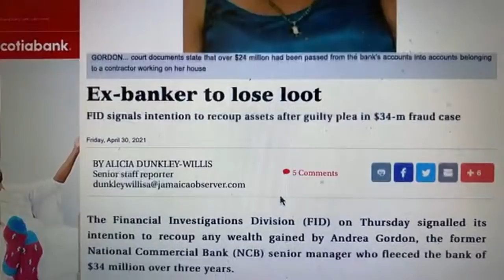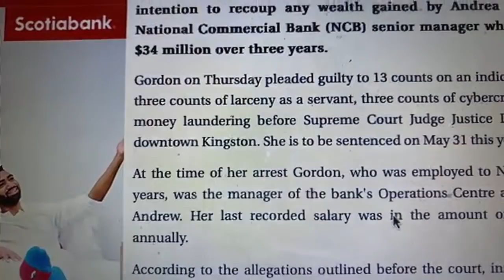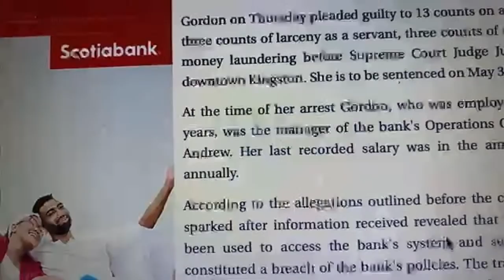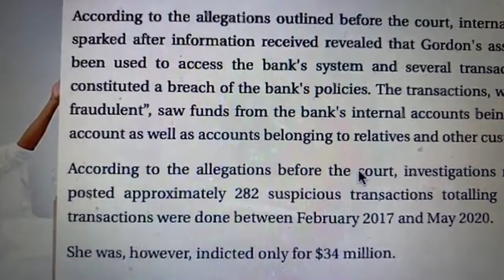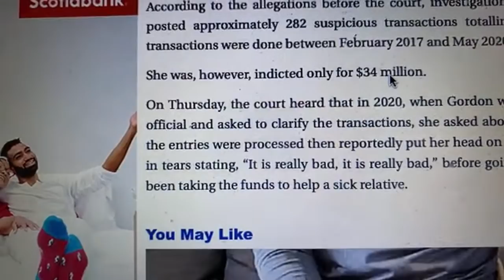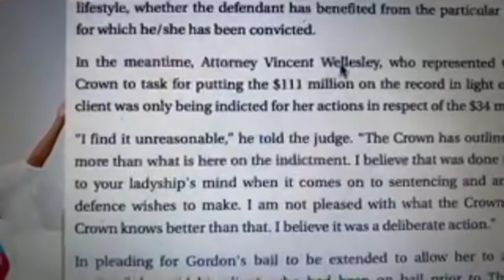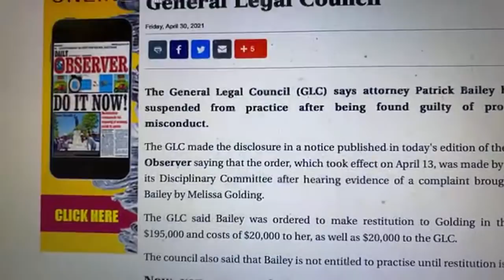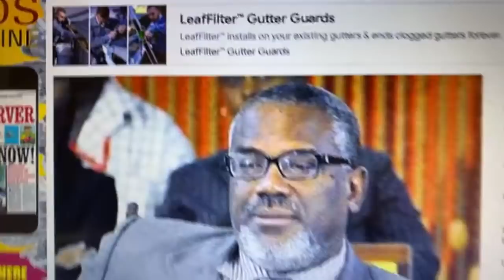NCB former senior manager who got $11.1 mil pay, stoled $111 million from the bank. Real criminal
NCB former senior manager Andrea Gordon who got $11.1 million pay,  stoled $111 million  from the bank. Real criminal
The Financial Investigations Division (FID) on Thursday signalled its intention to recoup any wealth gained by Andrea Gordon, the former National Commercial Bank (NCB) senior manager who fleeced the bank of $34 million over three years.

Gordon on Thursday pleaded guilty to 13 counts on an indictment charging her with three counts of larceny as a servant, three counts of cybercrime and seven counts of money laundering before Supreme Court Judge Justice Lorna Shelly-Williams in downtown Kingston. She is to be sentenced on May 31 this year.

At the time of her arrest Gordon, who was employed to NCB for approximately 30 years, was the manager of the bank's Operations Centre at 29 Trafalgar Road in St Andrew. Her last recorded salary was in the amount of just over $11.1 million annually.

According to the allegations outlined before the court, internal investigations were sparked after information received revealed that Gordon's assigned password had been used to access the bank's system and several transactions posted, which constituted a breach of the bank's policies. The transactions, which “appeared to be fraudulent”, saw funds from the bank's internal accounts being posted to Gordon's account as well as accounts belonging to relatives and other customers.

According to the allegations before the court, investigations revealed that Gordon posted approximately 282 suspicious transactions totalling $111,262,660.21. The transactions were done between February 2017 and May 2020.

She was, however, indicted only for $34 million.

On Thursday, the court heard that in 2020, when Gordon was confronted by a bank official and asked to clarify the transactions, she asked about the accounts to which the entries were processed then reportedly put her head on her desk and broke down in tears stating, “It is really bad, it is really bad,” before going on to say that she had been taking the funds to help a sick relative.

2. Attorney Patrick Bailey suspended by General Legal Council
The General Legal Council (GLC) says attorney Patrick Bailey has been suspended from practice after being found guilty of professional misconduct.

The GLC made the disclosure in a notice published in today's edition of the Jamaica Observer saying that the order, which took effect on April 13, was made by a panel of its Disciplinary Committee after hearing evidence of a complaint brought against Bailey by Melissa Golding.

The GLC said Bailey was ordered to make restitution to Golding in the sum of $195,000 and costs of $20,000 to her, as well as $20,000 to the GLC.

The council also said that Bailey is not entitled to practise until restitution is made.